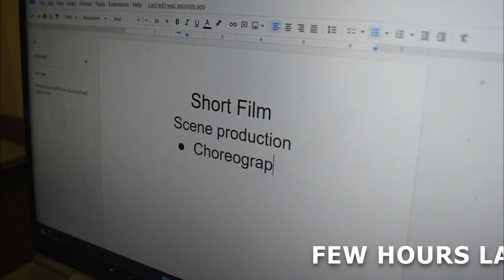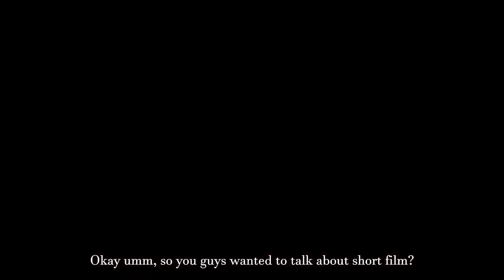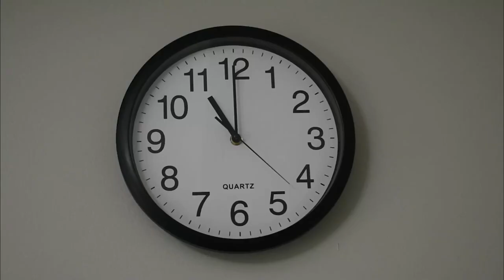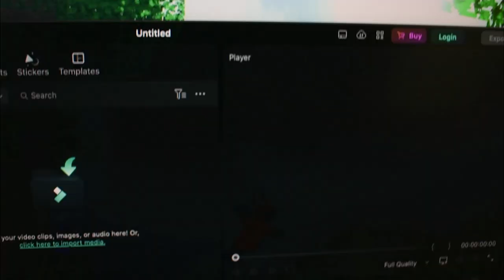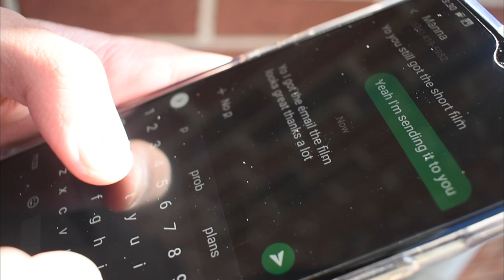Parallel, yet Perpendicular (ATA Ameers Short Film) (2023) 2nd place 🥈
604NI-I09X2 : Hamza Hafiz
604NI-OVEFQ : Anas Rahman
604NI-7NQUH : Wahidur Rahman
604NI-HKOVA : Abu Tayeb
604NI-DTRI9 : Ibrahim Al-kasib
604NI-CUB52 : Tajwar Khan
ATA SHORT FILM TITLE:
Parallel, yet Perpendicular
Low Static NoiseBurn Instrumental

Juice WRLD - Burn... Silent Hill (Piano)

Promise ~Reprise~...